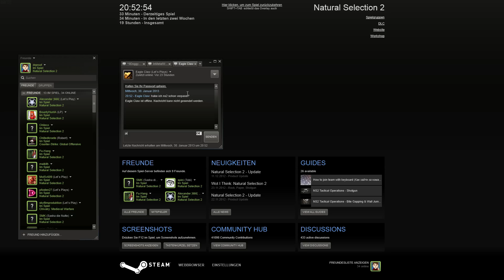Let's Play NS 2 Together #007 [Deutsch] [HD+] - 30.01.2013 Round 2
«LET´S PLAY NATURAL SELECTION 2 TOGETHER»
Der Kampf der Trans-System Authority (TSA) gegen die Aliens geht in die zweite Runde in NATURAL SELECTION 2. Als Marine oder Alien können wir uns den schnellen und komplizierten Mehrspielergefechten anschließen und unser Leben in die Hand eines Commanders, oder Alienshauptmann geben. Dieser kann aus einer Taktiksicht unsere Truppen mit Befehlen und sonstigem Baukram unterstützen. Upgrades sind auch mit von der Partie und Aliens nutzen die Evolution um immer besser zu werden.
Wie man merkt ist NS 2 ziemlich anders gegenüber andere First Person Shooter, aber im Kern sehr gleich zu seinem Vorgänger.

«LET'S PLAY NATURAL SELECTION 2»
Kommentiertes Gameplay von DrProof(2012)
& Interessenfreunde

«LET´S PLAY TOGETHER NATURAL SELECTION 2 EPISODENLISTE»
Let's Play NS 2 Together #001 [Deutsch] [HD+] - 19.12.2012 Part 1
Let's Play NS 2 Together #002 [Deutsch] [HD+] - 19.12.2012 Part 2
Let's Play NS 2 Together #003 [Deutsch] [HD+] - 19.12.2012 Part 3
Let's Play NS 2 Together #004 [Deutsch] [HD+] - 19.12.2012 Part 4
Let's Play NS 2 Together #005 [Deutsch] [HD+] - 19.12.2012 Part 5
Let's Play NS 2 Together #006 [Deutsch] [HD+] - 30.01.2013 Round 1